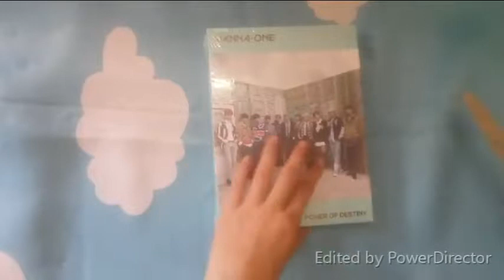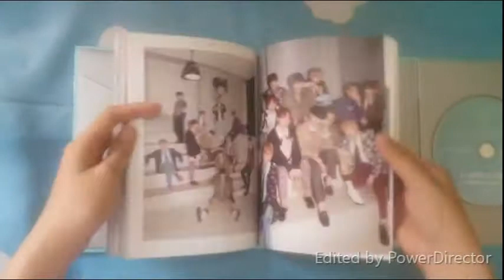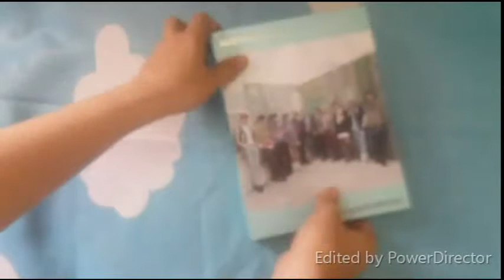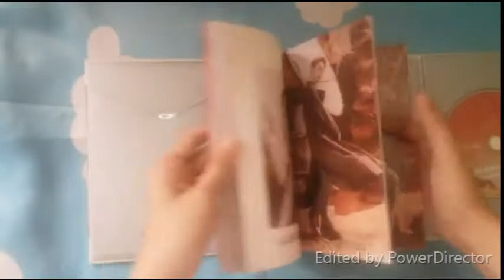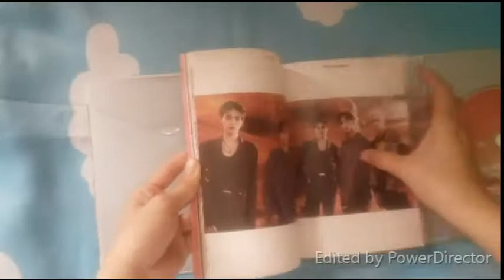[Unboxing] Wanna One Album - Power of Destiny Ver Romance & Adventure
Video by Daisy.
I bought the album a while ago but I only unbox now :))))))